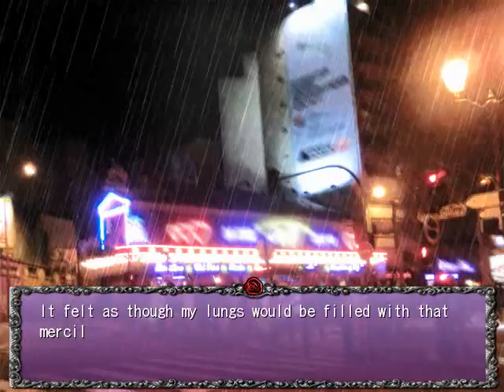SEASON THREE PT12